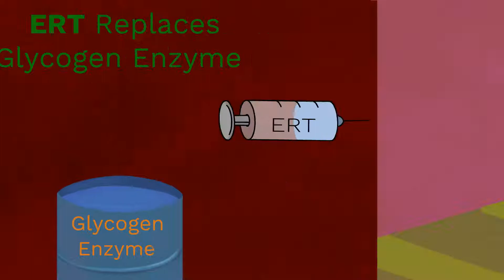ERT for Dummies Video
This is a very simple way of explaining what ERT does if you have Pompe  disease